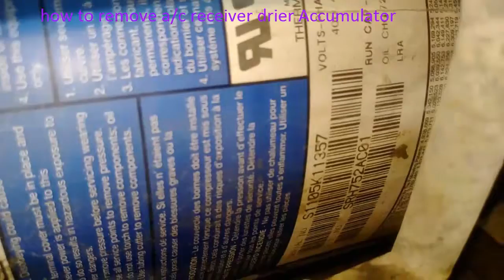how to remove a/c receiver drier Accumulator spirit air conditioner HVAC Maintenance Company Dubai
The HVAC Receiver Dryer, Accumulator, and Desiccant in most cases is a type of filter. However, the way they operate is very different from each other. Receiver driers, often called filter driers, look like small metal cans with an input and output port. They are only used in HVAC systems that use expansion valves. Receiver driers are located in the high-pressure section of the refrigerant plumbing, normally in the pipes between the condenser outlet and the expansion valve, sometimes also connected directly to the condenser. The Receiver Dryer always holds liquid refrigerant. Receiver/driers serve three main functions. 1) They are storage containers for oil and refrigerant for use during periods of low demand. Hence they are called receivers, as they receive the unused refrigerant during the different demand cycles of the HVAC system. 2) Almost all receiver driers also contain a filter that can trap dirt and particles inside the HVAC system. 3) Receiver driers also use a desiccant, which is used to absorb moisture trapped inside the system during ...
maintenance work in Dubai reliable technical services such as preventive maintenance, reactive maintenance, cleaning, paintwork,
 electrical work, plumbing work, AC work, carpentry work and other handy-man services

ইলেকট্রিক স্যানেটারি প্লামিং ফ্রিজ এসি রিপায়িং কাজ বাংলা ভাষায়